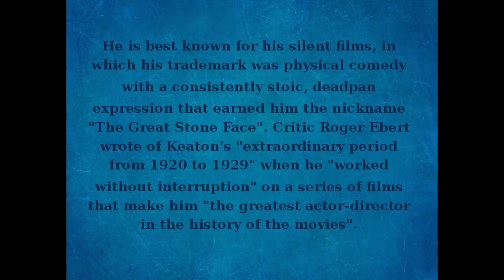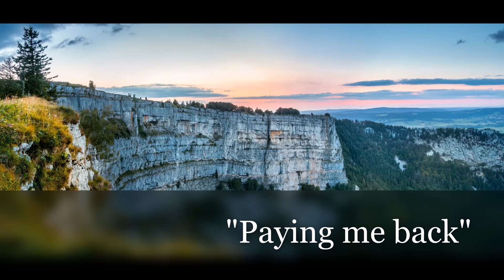Buster Keaton Ghost Box Session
This is my ghost box session with movie legend, Buster Keaton. A lot of great messages came through, some of an older gentleman, could have been Mr. Keaton. I will be extending all future ghost box sessions in time as to allow our celebrities to come through better, or at least give more time to make a connection.

Here is some merchandise for Buster Keaton from Amazon.com. Making purchases through these links give a small percentage to the channel and help in the operation. Thank you for your support of my channel.

Buster Keaton: The Shorts Collection 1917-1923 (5 Discs) [Blu-ray]

The Buster Keaton Collection - Volume 1 (The General / Steamboat Bill, Jr.) [Blu-ray]

Bluffton: My Summers with Buster Keaton

Buster Keaton: Tempest In A Flat Hat

Silent Echoes: Discovering Early Hollywood Through the Films of Buster Keaton

DENGLIII Mens Buster Keaton Face Black T Shirt

DENGLIII Mens Buster Keaton Art Black T Shirt

Mens Raglan Long Sleeve T-Shirt The Navigator Buster Keaton Classic Baseball Tee Tops M Black